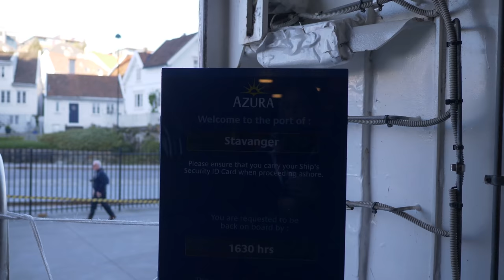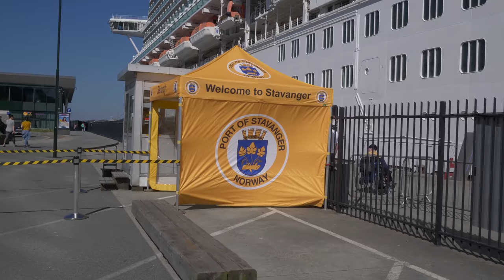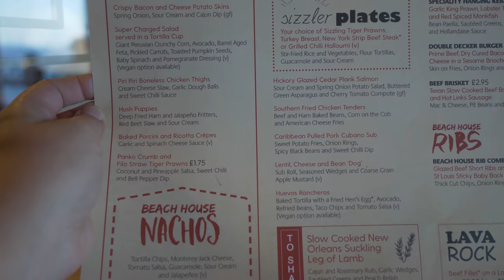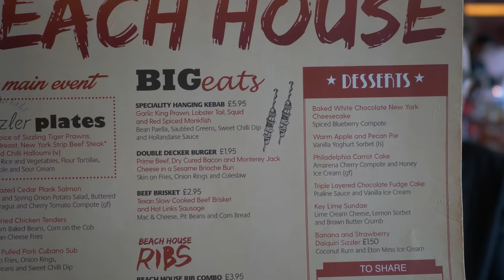P&O Azura | Stavanger, Lysefjord Cruise, Pulpit Rock & Beach House Dinner | P&O Cruises Vlog Day 3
Join us on the P&O Azura as we explore Norway. Today we are in Stavanger, Norway and we are checking out the Lysefjord. We cruise around the fjord, see some amazing sights and finish off our day with Norwegian waffles and jam. Norway is absolutely stunning and we are loving every minute of our travels.

If you are interested, we booked the Lysefjord excursion through P&O cruises directly. You can book online through your P&O account or book once on the ship. It is definitely an excursion that we recommend and it is great for all ages.